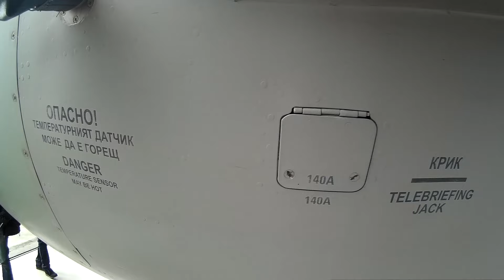Airbus A380 Worlds largest passenger airliner lands in Sofia, Bulgaria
Hi guys! This is my new video where we went to see live the amazing, wonderful Airbus A380. The airplane landed for the first time ever in Sofia Airport, Bulgaria, my country. I hope you like the video as you can see some amazing clips from the Bulgarian Air Force and the plains we have there. :)